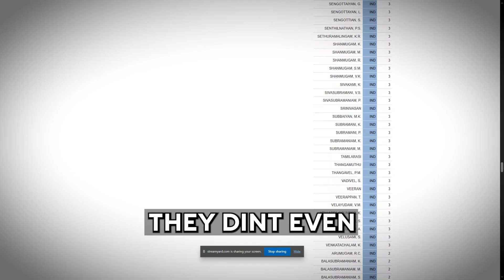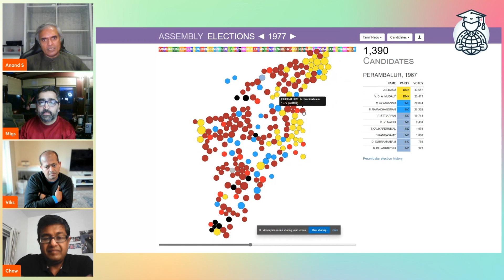How an IIM grad simplified ELECTION DATA VISUALIZATION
Join us on a fascinating journey into the world of Indian elections, where complex data meets user-friendly accessibility, all thanks to an IIM gold medalist's groundbreaking initiative.

In this captivating video, we unravel the story behind the creation of a simple yet powerful dataset that puts the intricate web of Indian election data at our fingertips. Through innovative techniques and a deep understanding of data analytics, the IIM gold medalist Anand. S has transformed overwhelming election data into a comprehensible format, empowering citizens and policymakers alike.

Discover the insights and challenges faced by the IIM graduate as they navigated through vast amounts of election data, deciphering trends, patterns, and anomalies to create a user-friendly database. From analyzing voter demographics to tracking political party performance, this initiative provides invaluable information for anyone interested in understanding the dynamics of Indian elections.

With accessibility and transparency at its core, this groundbreaking project has democratized access to election data, allowing individuals from all walks of life to make informed decisions and engage meaningfully in the democratic process.

Don't miss this enlightening video as we explore the intersection of data analytics, democracy, and social impact.